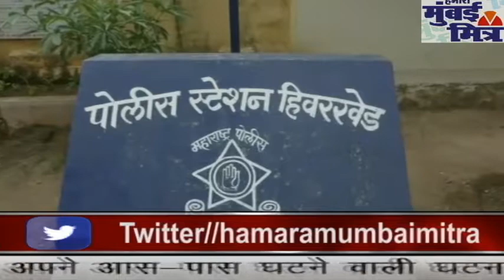महाराष्ट्र के बुलढाणा जिले में ९ वर्षीय बालिका के साथ दुष्कर्म || आरोपी गिरफ्तार